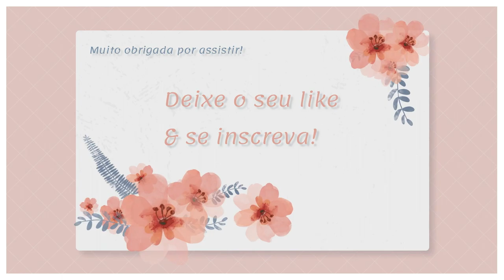DAVID QUINLAN RESPONDE SOBRE DUETO, MINISTÉRIO, SONHOS, FALTA DE CABELO, ETC!! - DANNY Q. ENTREVISTA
VEM SER FAMÍLIA! 💛